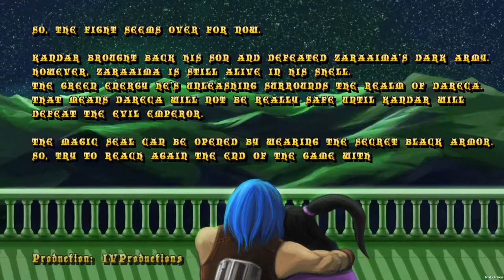Cast Of The Seven Godsends - Final level on Retrogamer difficulty.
Beating the final level on Retrogamer difficulty using sword and ice armor.  Sorry about the couple pauses.